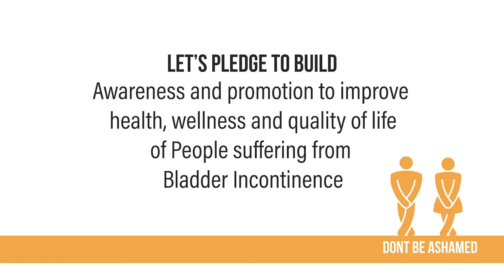Dr Amita Jain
In this WorldContinenceWeek let's listen to message from renowned Urologist Dr Amita Jain from Gurgaon on Urinary Incontinence & it's treatment Join"Bladder Wellness" Campaign follow the link